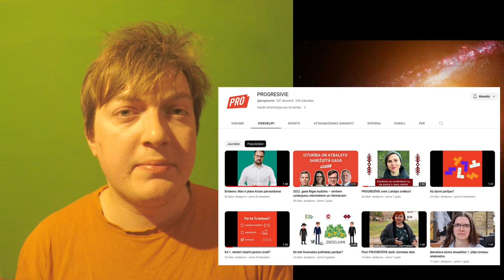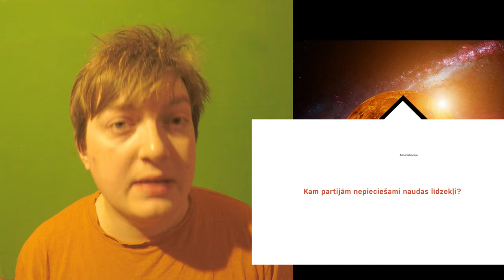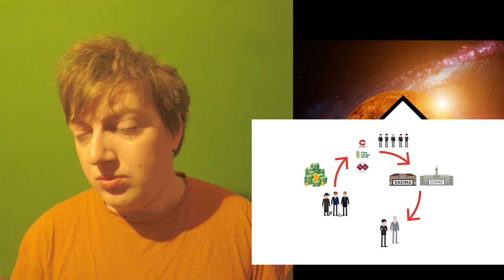Vai Progresīvie nopietni iestājās pret vecajiem vēžiem?